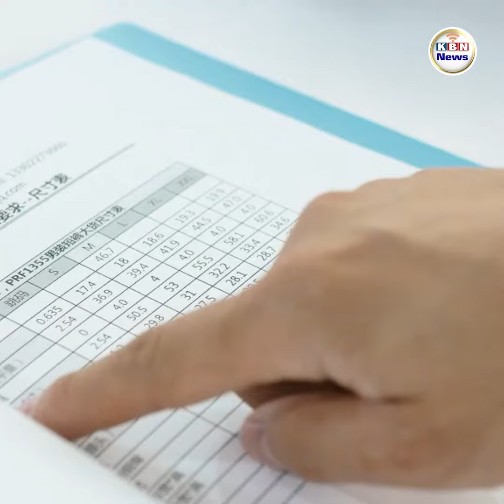សមាគមកាត់ដេរសម្លៀកបំពាក់ឡាវស្នើរដ្ឋាភិបាលកាត់បន្ថយពន្ធនាំចូលវត្ថុធាតុដើម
ប្រទេសឡាវ ៖ សមាគមកាត់ដេរសម្លៀកបំពាក់ប្រទេសឡាវបានស្នើទៅកាន់រដ្ឋាភិបាលកាត់បន្ថយបពន្ធនាំចូលវត្ថុធាតុដើម ដើម្បីកាត់បន្ថយដើមទុនសម្រាប់ការផលិត និងបង្កើនសមត្ថភាពប្រកួតប្រជែងក្នុងផ្នែកឧស្សាហកម្មកាត់ដេរសម្លៀកបំពាក់របស់ឡាវនៅលើពិភពលោក ។